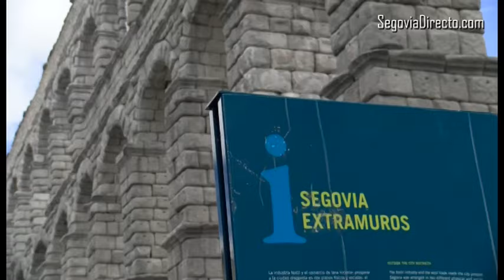Segovia opina sobre la retirada de la bandera de España del Acueducto: “No estorbaba a nadie”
“No estorbaba a nadie”. Ha sido la contestación más repetida a la pregunta de qué opinan los segovianos sobre la retirada de la bandera española del Acueducto. Si bien las respuestas no han sido unánimes, las voces críticas a la decisión del Ayuntamiento han sido mayoritarias.